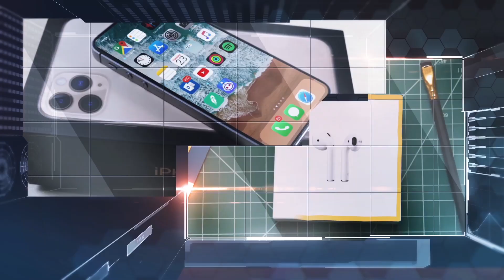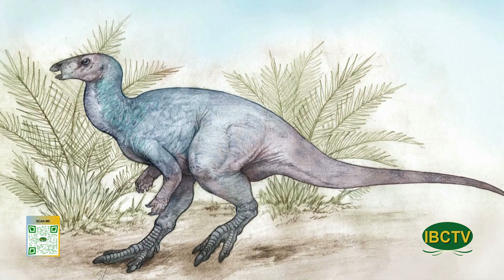Khoa Học Kỹ Thuật cùng Tuyết Nha-Tuệ Anh Show 125 Part 1